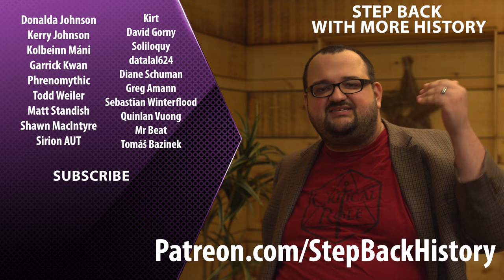A Brief History of Ethiopia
Ethiopia is an ancient African nation known for its religion, culture, and independence. This week, we start a new series 'A Brief History' and tell a brief history of Ethiopia.

Step Back is a history channel releasing videos weekly that endeavours to go past the names, dates, and battles you might find elsewhere. It invites you to take a step back, consider the past and how it connects to today. We search for the quirky, unconventional, and just plain weird parts of our collective story.

Special Thanks to Kelly Barnes, and Benny Tan

The History of Ethiopia By Saheed A. Adejumobi
Layers of Time: A History of Ethiopia Paul B. Henze
A History of Modern Ethiopia, 1855–1991 By Bahru Zewde